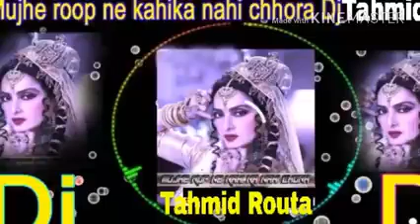Sheikh galiyon mein aake Dil Toda ki ghunghru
Mujhe chod naked toran